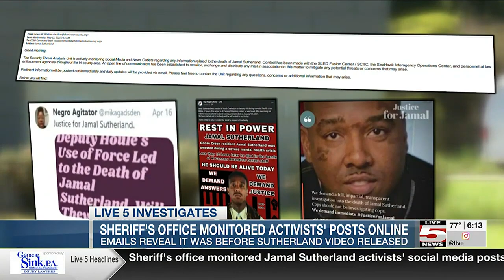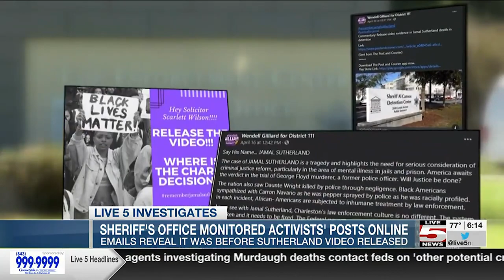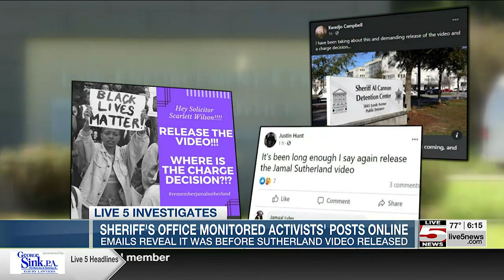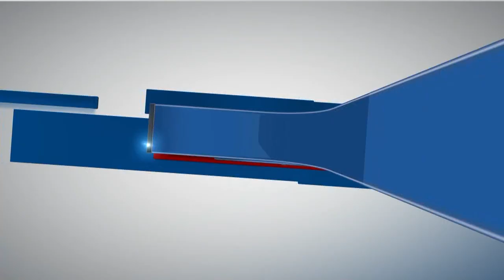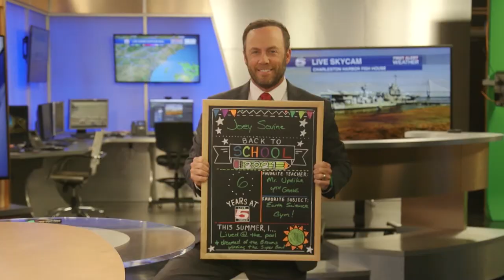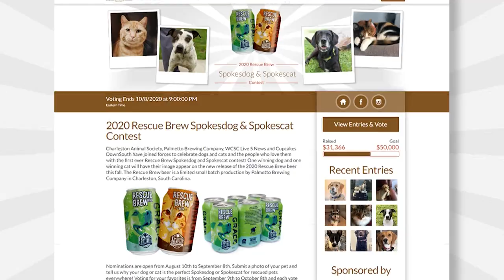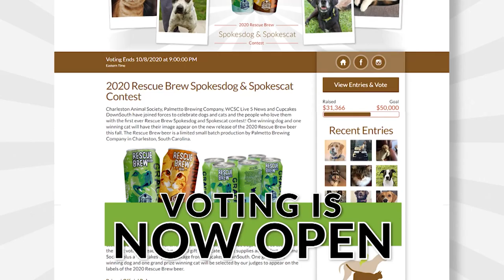WCSC Overall Excellence 2022